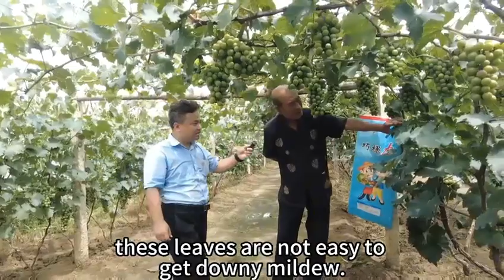After using Cocoly fertilizer, the grapes are hard, storage ＆ transport resistant, with good tastes.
The excellence of cocoly fertilizer on grapes:
1. 🍃The leaves of grapes become bigger and thick, leaves' color are more dark green, without any yellow leaves.
2. 🍇 The grapes are big and huge after using cocoly fertilizer, grapes grow uniformly and have strong storage ＆ transport resistance.
3. 💹 Because the grapes have a high sugar content after using cocoly fertilizer, the tastes are very better and sweet. The price will be higher than others using NPK fertilizer.
This farmer also used cocoly on peaches, eggplants, and other vegetables, all achieved good results.